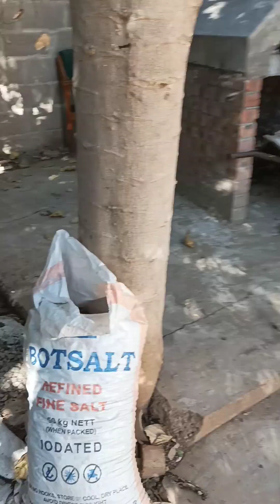Vlog: My Simple Morning Routine in Bulawayo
in this video I show what I do in the mornings forna good  healthy living routine